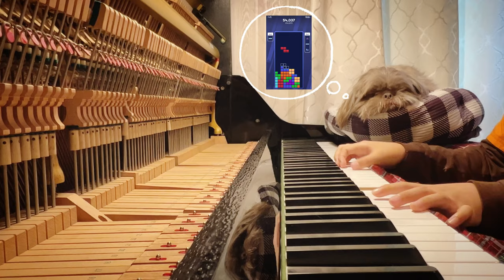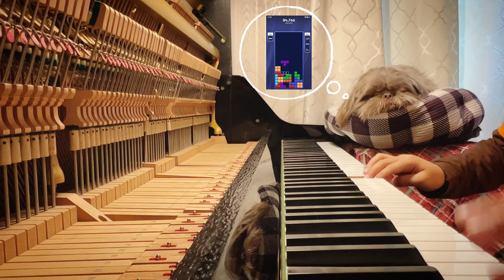Korobeiniki(Tetris Theme) with Sleepy Coffee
Korobeiniki piano (Tetris Theme) with Shih Tzu Coffee⭐Free sheet music

🎼 Piano with Shih Tzu  🐶Coffee
Don't miss out! Every Friday, we're bringing you fresh content.